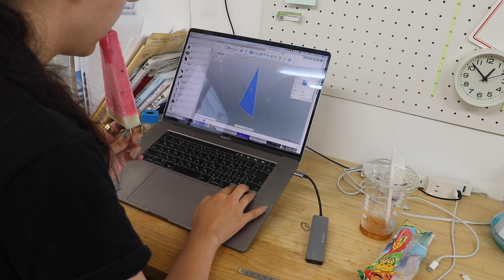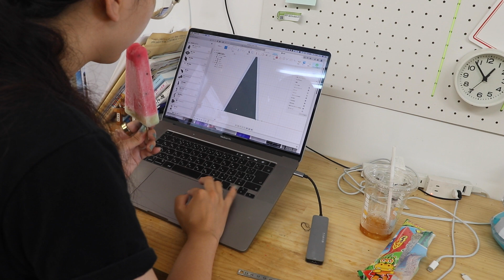聖剣スイカバー用のケースを3Dプリンターで作ろう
夏だね〜

／／／／／／／無駄づくりとは／／／／／／／／
藤原麻里菜の無駄づくりは、
無駄でくだらない物を作るビデオブログです。

更新情報・メディア出演情報等！